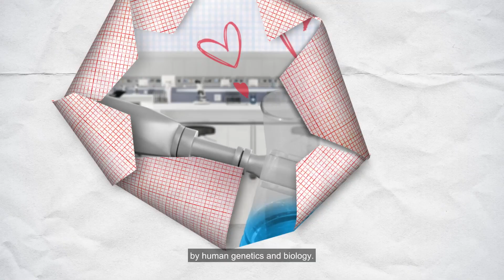Biology + Technology: A Love Story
Like any good love story, the best unions combine passion and purpose to produce something magical. At least that was the case when Regeneron scientists harmonized biology and technology to build VelociSuite©, our cutting-edge technological toolkit that has led to the creation of ten homegrown antibody medicines. Watch the love story helping us fuel drug discovery and development.